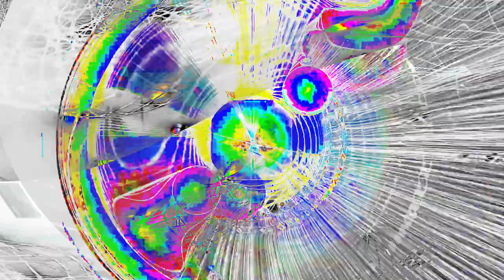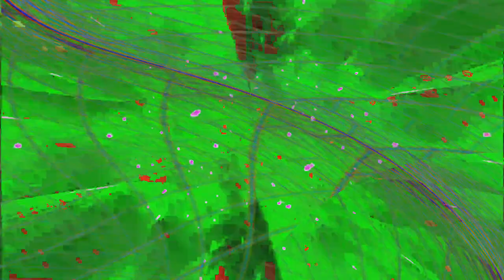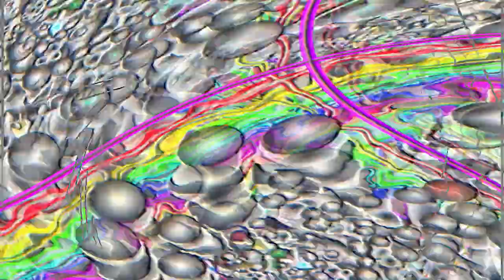[EPILEPSY WARNING] Movie 24 01 28 22h24m04s